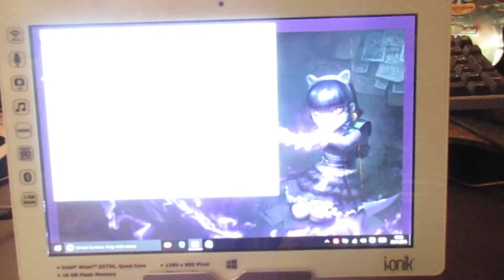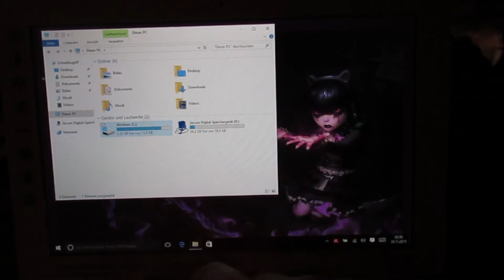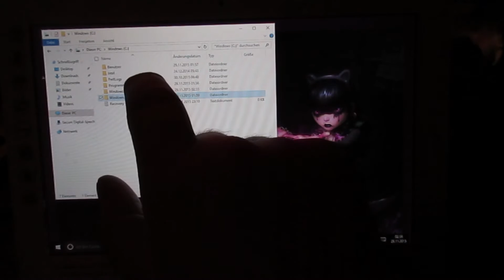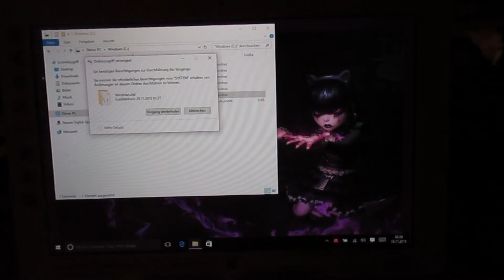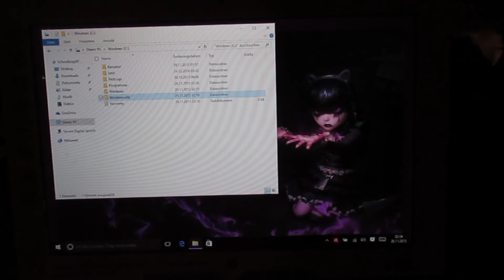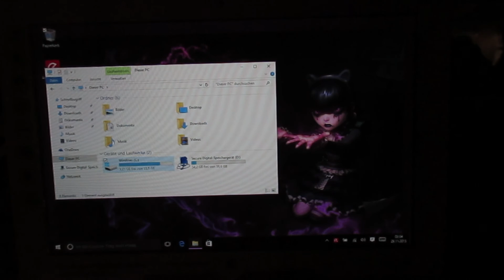I-Onik TW 10.1 - Windows 10 Installation Teil 2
Zu meiner Überraschung wird beim ersten Start von Windows 10 auf dem ionik TW 10 ein Treiber wegen fehlender Kompatibilität entfernt und wir löschen den windows.old Ordner.